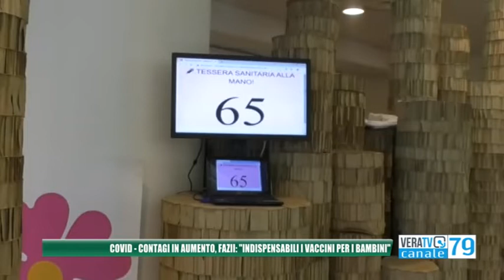Pescara - Contagi in aumento in Abruzzo, Fazii: "Indispensabile vaccinare i bambini"